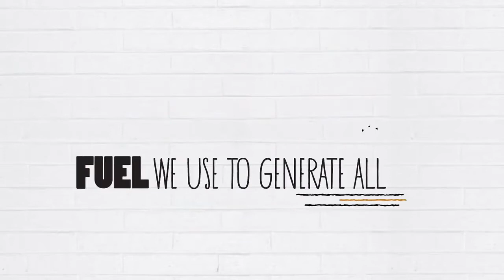Domino's - 2D Motion Graphics Animation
Animation is an effective way to reach your target audience through marketing and corporate content. Animated marketing videos boast many benefits from their eye-catching nature to the ability to create out-of-this-world things,